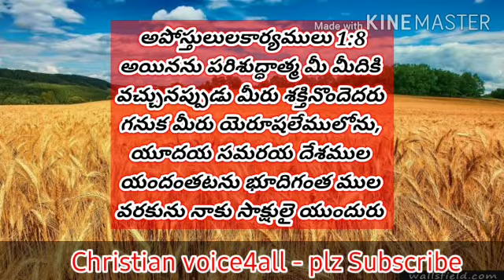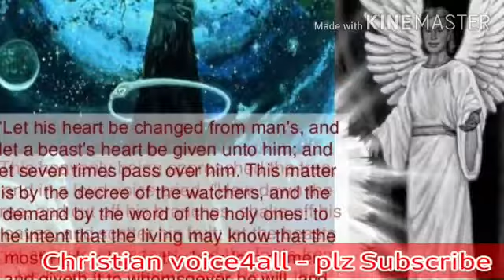Babylon King Nebuchadnezzar|| Repentance of Nebuchadnezzar||Daniel 4 dream of Tree||7years judgment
||మీరు నాకు సాక్షులై ఉండుడి||
1) పరలోకపు రాజుని గూర్చి భూలోకపు రాజు సాక్షం
2) నెబుకద్నెజరు - గొప్ప రాజు మారుమనస్సు
3)మన సాక్షం ఏది ?